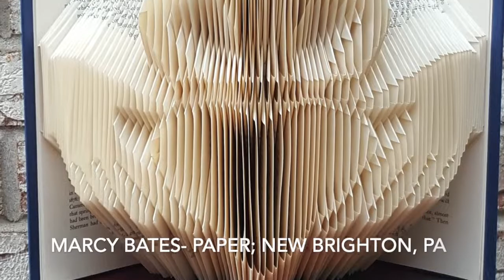A Selection of Artists Exhibiting in the 2022 Central Pennsylvania Festival of the Arts, part 1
The 2022 Sidewalk Sale and Exhibition is the perfect place for shopping while you support independent artist-entrepreneurs across the country. Who needs a big box store or website named after a river when you have so much cool stuff at your fingertips?  Whether you’re looking for a work of art, piece of jewelry, housewares, or all of the above, our artists have something for you. You’ll find some of the country’s most talented artists in a wide variety of media from ceramics to wood.  The Sidewalk Sale and Exhibition is open from 10:00 a.m. until 8:00 p.m., Thursday, July 14 through Saturday, July 16, and 11:00 a.m. to 4:00 p.m. on Sunday, July 17, 2022.